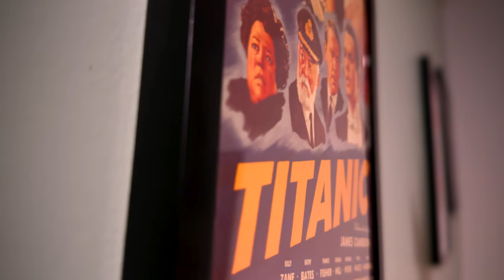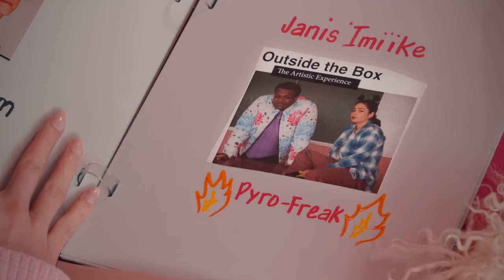Mean Girls 2024 Movie Review - It's Not Fetch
Mean Girls 2024 Movie Review. I was already going into this movie with a big chip on my shoulder. Mainly because remakes, reboots, spinoffs, etc; are all played way out. Also, the original Mean Girls is a perfect comedy so there was only down to go from here. Having it be a musical to tie in with the stage show was interesting but ultimately ended up making a bad combination of both. I hated these Mean Girls!